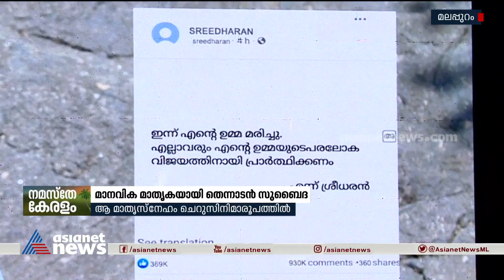കൂട്ടുകാരിയുടെ മക്കളെ സ്വന്തം മക്കളാക്കിയ തെന്നാടൻ സുബൈദയുടെ കഥ | Story of Subaida turns into movie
കൂട്ടുകാരി ചക്കിയുടെ മക്കളെ സ്വന്തം മക്കളായി വളർത്തിയ തെന്നാടൻ സുബൈദ, ജീവിതം ചെറുസിനിമയായപ്പോൾ കാണാനെത്തിയത് മക്കളും ചെറുമക്കളും; ഈറനണിയിക്കുന്ന ഒരു സ്നേഹ​ഗാഥ